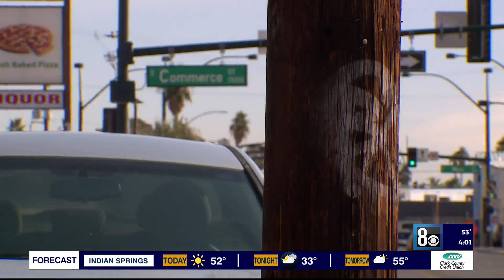Las Vegas man accused in deadly tow yard shooting ran from scene before turning self in, police say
A usually bustling business remained quiet on Wednesday, as employees of All-In Towing mourn their colleague, Jonet Dominguez